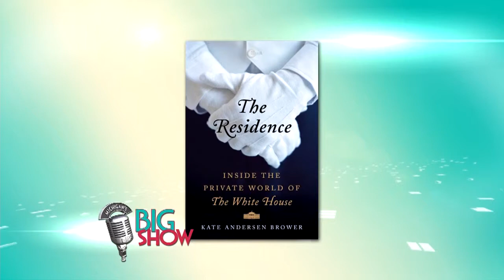Michigan's Big Show: Author, Kate Andersen Brower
Michael Patrick Shiels spoke with Kate Andersen Brower, Author of "The Residence", about her time spent covering the Obama White House for Bloomberg News and Businessweek.